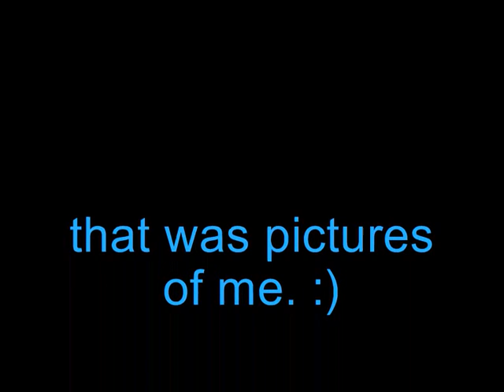Pictures of me.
songs by meatloaf - it just won't quit - back into hell and - Good Girls Go to Heaven (Bad Girls Go Everywhere)